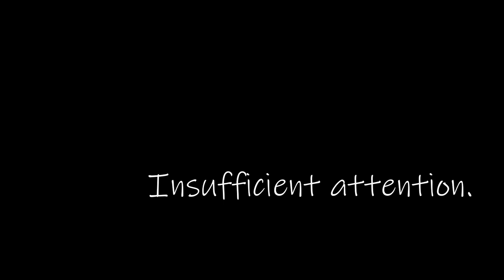Dog Mischief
This is what happens when dogs get too bored.